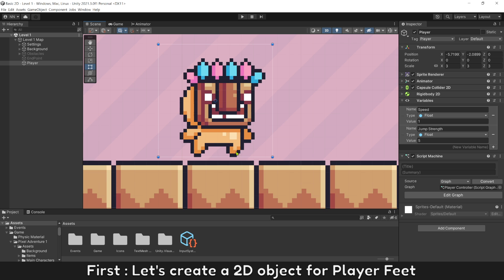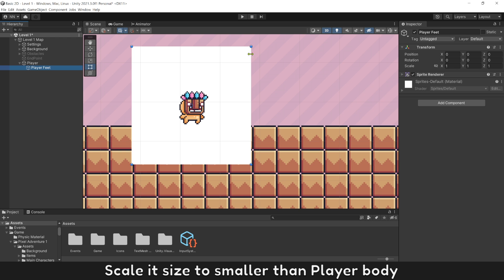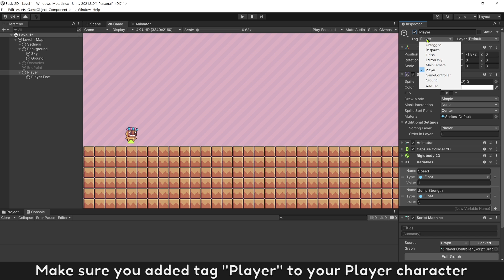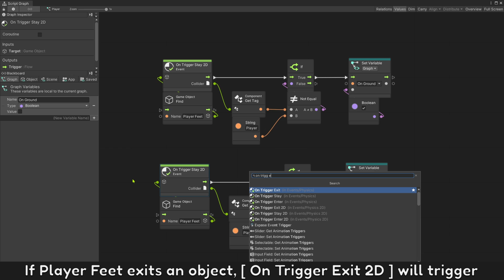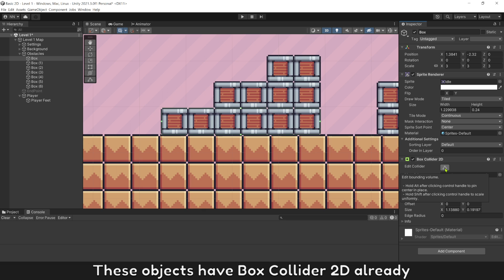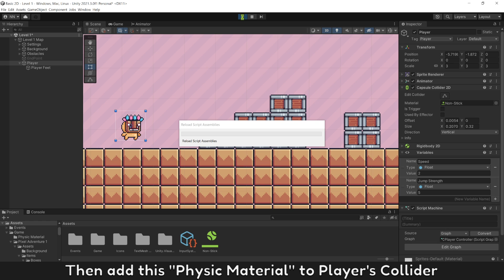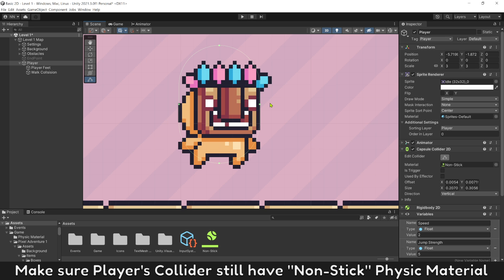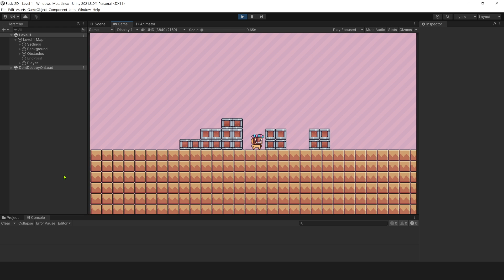Perfect Ground Check for any 2D 3D games :: Unity Visual Scripting Basic Tutorial - Part 5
💬 Turn on [CC] to translate to any Languages [JP/FR/GR/EN/VI/CN/KR/ES... all supported]

🐾 This Video : How to learn Visual Scripting - Part 5
. Add Player Feet
. Ground Check with Player Feet only
. Stop Multi Jump issue
. Stuck on sides of Obstacles issue
. Physic Material
. This will work for any 2D and 3D games Jump and Ground Check

- Notice : For Slippery issue : You can increase Gravity = 3 in component Rigidbody of Player too

Chapters
0:00 - Intro
0:39 - Player Feet
1:36 - Ground Check at Player Feet
4:19 - Physic Material
6:37 - Fix Slippery issue